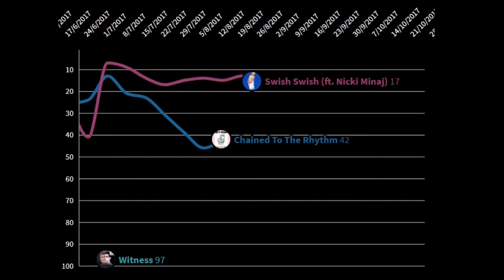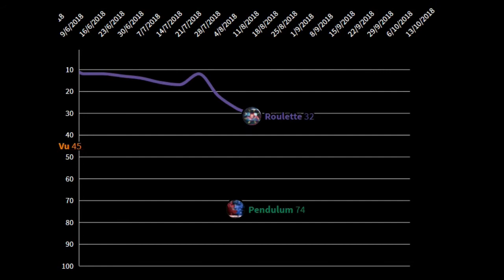Katy Perry's Witness Era Had It Been More Successful And Had More Singles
1st/Lead Single: Chained To The Rhythm
peak: #2
weeks in the top 10: 10
weeks on the hot 100: 24

1st Promo Single: Hey Hey Hey
peak: #71
weeks in the top 10: --
weeks on the hot 100: 1

2nd Promo Single: Bigger Than Me
peak: #86

2nd Single: Swish Swish (ft. Nicki Minaj)
peak: #7
weeks in the top 10: 2
weeks on the hot 100: 20

3rd Single: Witness
peak: #21

4th Single: Déjà Vu
peak: #7
weeks in the top 10: 3

5th Single: Roulette
peak: #7
weeks on the hot 100: 22

6th Single: Pendulum
peak: #74
weeks on the hot 100: 7